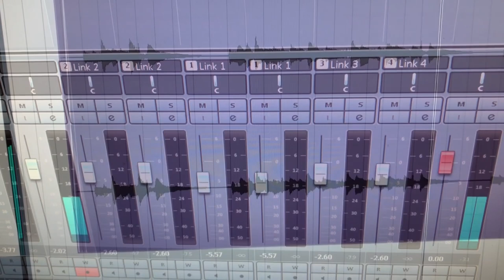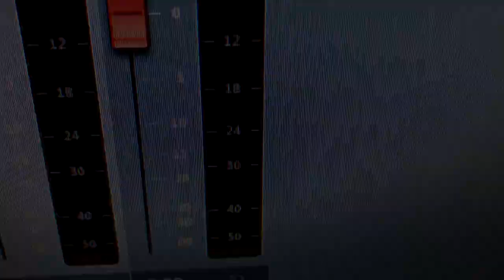Shallow - Veronika / Gásza Party Music - Gaál Szabolcs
Ének: Takáts Veronika, Gaál Szabolcs

Facebook page: Gásza Party Music - Gaál Szabolcs